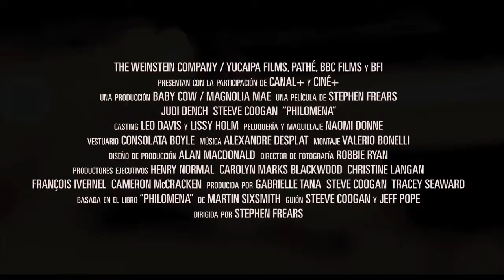Philomena - Tráiler en español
Director: Stephen Frears
Reparto: Steve Coogan, Judi Dench, Charlie Murphy, Simone Lahbib
Estreno: 28 de febrero